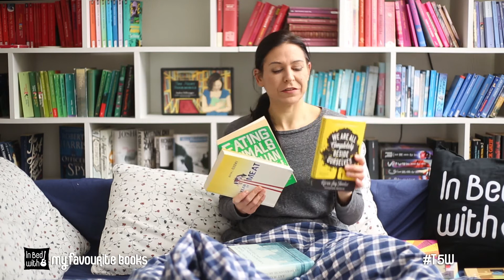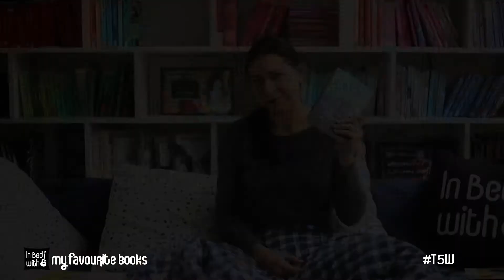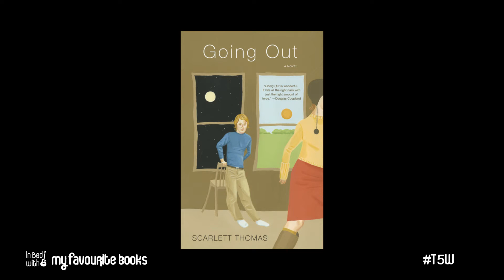TOP 5 WEDNESDAY | Books I'm Thankful For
Cutting this video today I felt I came across a little bored and not very enthusiastic. That was not the case. I just worked out and worked so much the last couple of days that my mind and face muscles just didn not work properly.
Also I forgot to mention a novel. No spoilers though. I'm just going to squeeze that in next time!!!

books mentioned in this video:

Jonathan Safran Foer - Eating Animals
Ruth Ozeki - My Year of Meats
Karen J Fowler - We Are All Completely Beside Ourselves

Robin Benway - Audrey, Wait!

Amy Waldman - The Submission

Audrey Niffenegger - The Time Traveler's Wife
Siri Hustvedt - What I Loved
Carol Rifka Brunt - Tell The Wolves I'm Home

Scarlett Thomas - in general, but mentioned in this vdieo: Going Out

Terry Pratchett - Discworld Series

If you consider reading and buying any of this books -
please go outside, visit a nice independent bookstore: support your local book dealer.